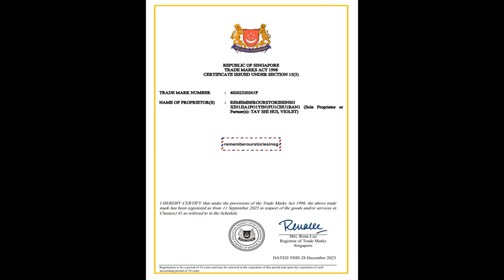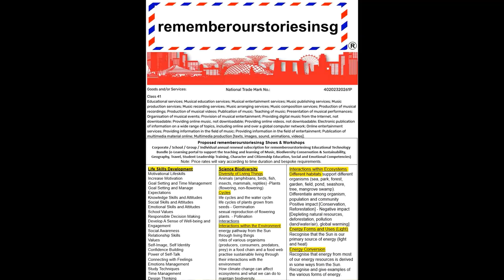rememberourstoriesinsg MENU 2024 to 2026... 2033